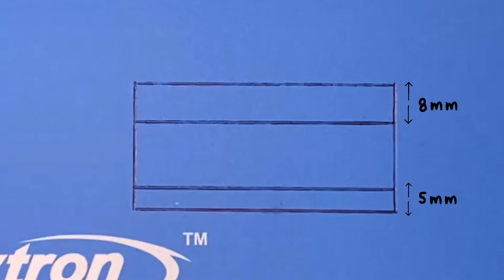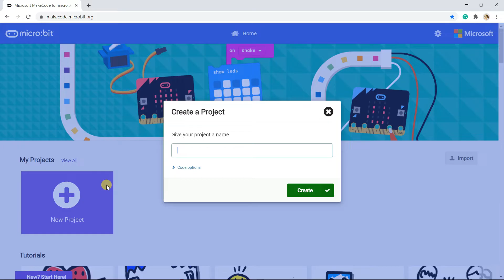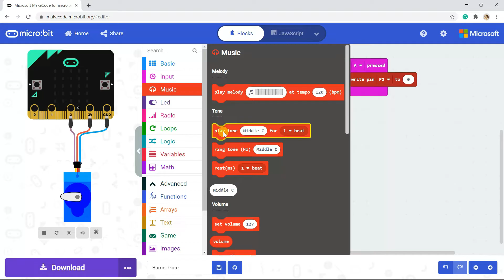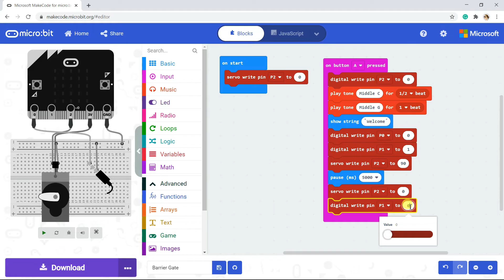Barrier Gate with micro:bit and MakeCode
Let's make a barrier gate system and program it using MakeCode, a block-based coding editor. Last time we make this project using Maker UNO. This time we are using a micro:bit to make it and for those who have the micro:bit Quick Start Kit, you can recycle all the components to make this project.🥳🥳

⌨️Software :
MakeCode

Suad Anwar,
Cytron Technologies.